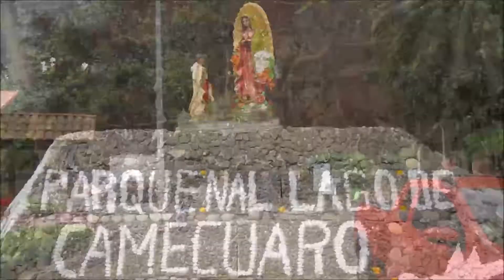Lac Camecuaro, beauté naturelle de Michoacan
Depuis de nombreuses années on a créé un parc national autour du Lac Camecuaro au Michoacan, à quelques 27 kilomètres de Zamora. J'y suis allé par «camion» autobus depuis Uruapan. Lorsque vous descendez de l'autobus vous avez 700  mètres à parcourir à pied depuis la route. Un p'tit exercice pour maintenir la forme. Au lac c'est le repos total avec la musique des mariachis.